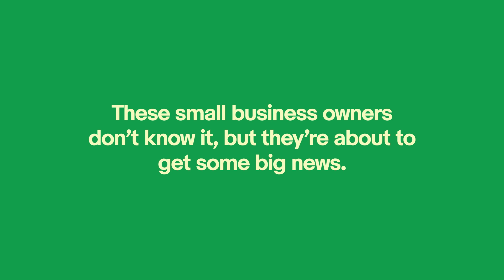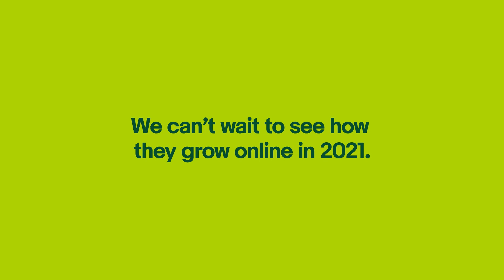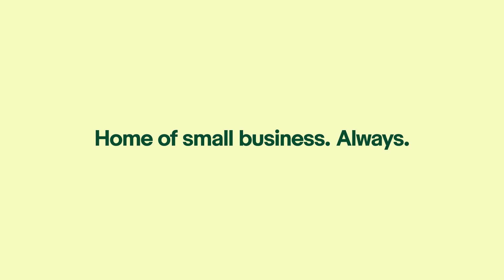Sharing big news with eBay sellers - Up & Running Grants announcement!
These small-business owners don’t know it, but they’re about to receive some BIG news.
13,500 sellers applied for 50 eBay Up & Running Grants, including $10,000 in cash and resources to help them grow online.
Today, we tell the lucky 50.